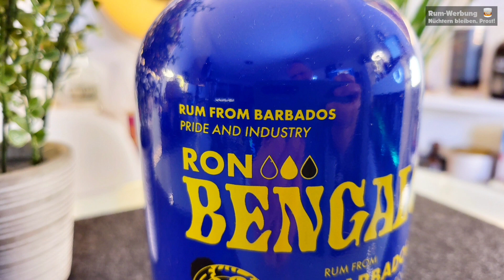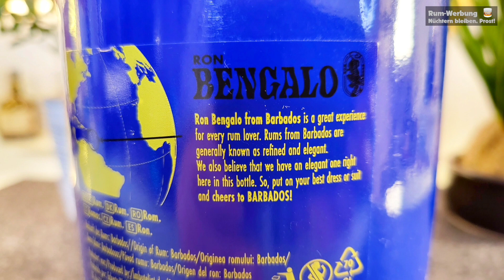Lidl's Ron Bengalo Barbados Rum 40% Vol | Rum-Info & Tasting 🥃 Wie schmeckt der blaue Lidl Rum?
Der Supermarkt Lidl hat eine ganze Serie Premium Rums heraus gebracht: In verschieden Farbigen Flaschen gleichen Designs erhaltet Ihr zum Schnapperpreis von 17,99 Euro pure Rums aus insgesamt 7 Herstellungsländern.

In diesem Video beschäftige ich mich mit dem Lidl Rum aus Barbados:
Wie schmeckt er mir, wie sieht die Flasche aus und was gibt es Interessantes aus Barbados zu erzählen? Das erfahrt Ihr hier im Video.

Mehr zu diesem und zu anderen Rums erfahrt Ihr übrigens in meinem Blog:
Nüchtern bleiben, Prost 😊 ⠀ ⠀⠀
- - - - [🥃 Rum-Samples / Proben bestellen] - - - -
Interesse geweckt, aber erstmal diesen oder andere probieren?